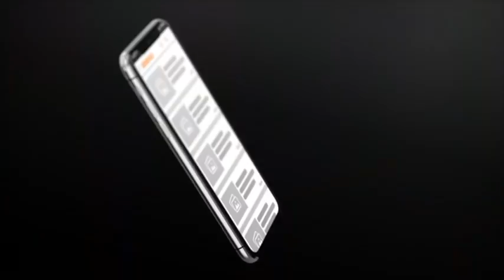Mimi Toure Tacle L'opposition « elle ne compte que sur la calomnie… »